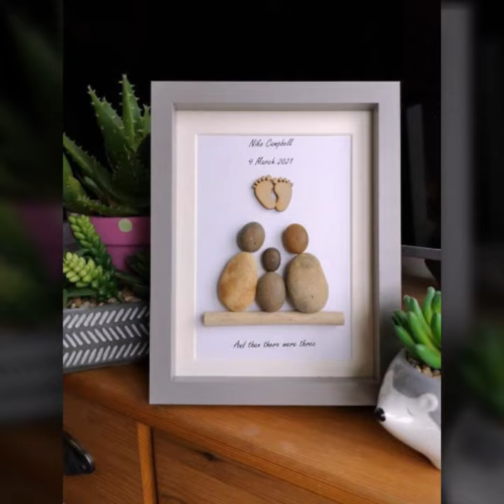diy best pebbles art for family //beautiful Stone decoration //pebbles art//rocks art//stone art